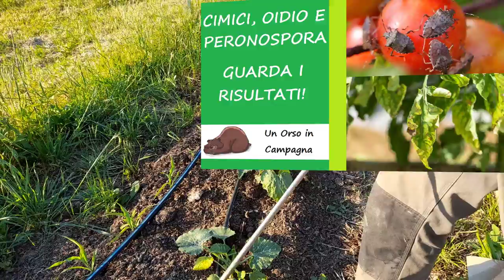Primo trattamento contro le MALATTIE dei pomodori, melanzane e peperoni...e contro le CIMICI!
Vi mostro materialmente il primod ei miei trattamenti completamente biologici contro: PERONOSPORA, FRUTTI E FOGLIE BRUCIATE DAL SOLE E CIMICI!